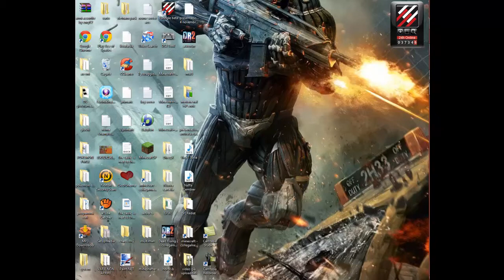lo spazio e i funghi giganti minecraft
nello spazio nn ci si può muovere e ci si vaga x sempre